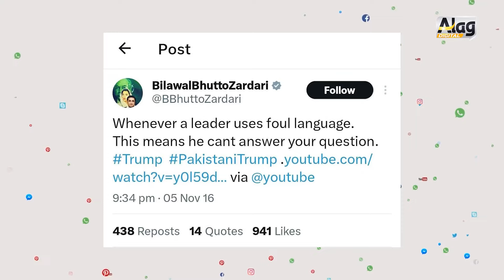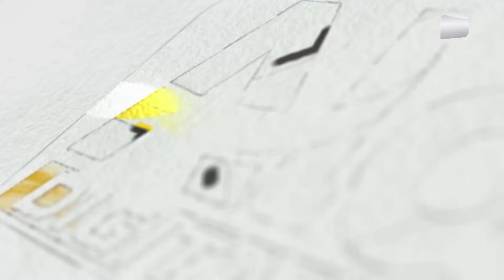ٹرمپ کا حکم رانا ثناء اللہ کا کپتان کو چھوڑنے کا اعلان حکومت کے وزیروں کی ہوا نکل گئی